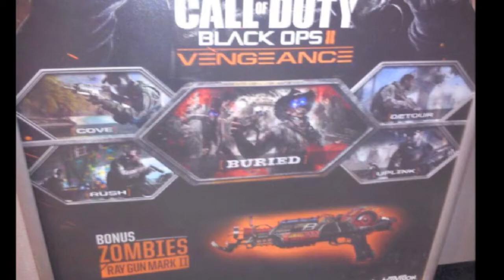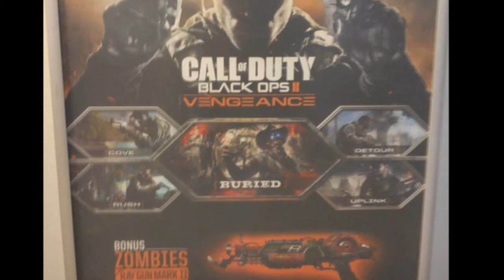Nuevo DLC Black Ops II - VENGEANCE - Zombies Buried + RayGun Mark II - iNnFeR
Aquí so dejo esta pequeña información =) Cuando se sepa mas os la traeré al instante!!

Salu2